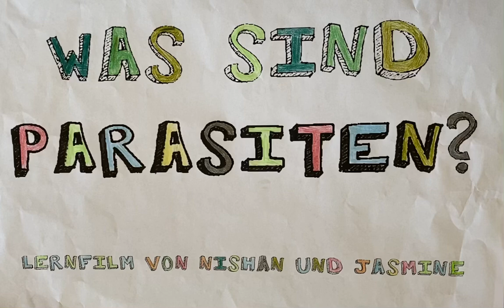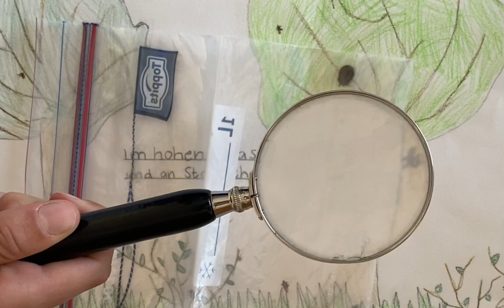Was sind Parasiten?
Nishan, Jasmine